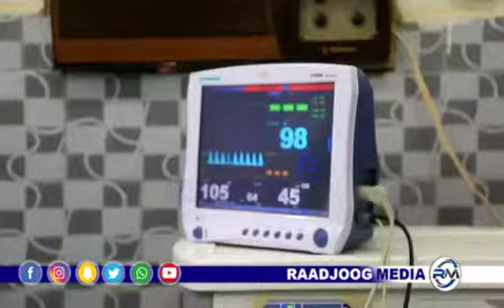Garowe : Madaxweynaha Puntland Siciid C/laahi Deni ayaa daah furay mashruuc qaliin Loogu Samaynayo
Garowe : Madaxweynaha Puntland Siciid C/laahi
Deni ayaa daah furay mashruuc qaliin Loogu Samaynayo
Dadka faruuran iyo daka ka dhibaataysan habxanaga.